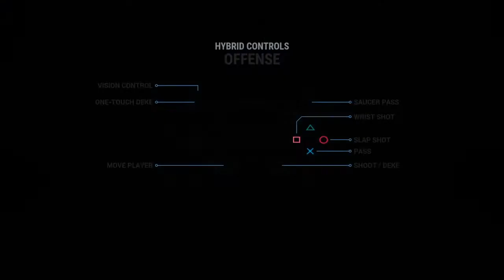NHL 17 HuT My favorite comeback this year.